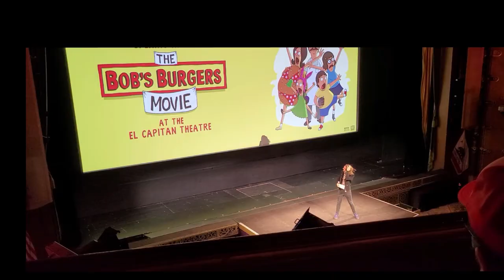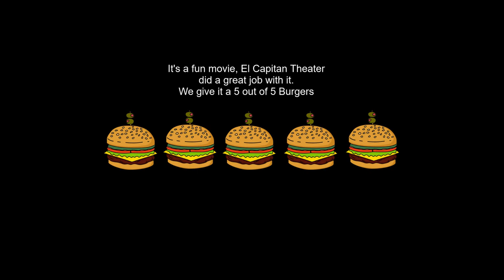Bob's Burger Movie Premeire. Kristen Schaal and Loren Bouchard showed up at the El Capitan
Bob's Burger Special Fan Premeire  at the El Capitan in Hollywood. Kristen Schaal, Bernard Derriman and Loren Bouchard did a surprise appearence.
Great time, great movie, and we got a free hat!